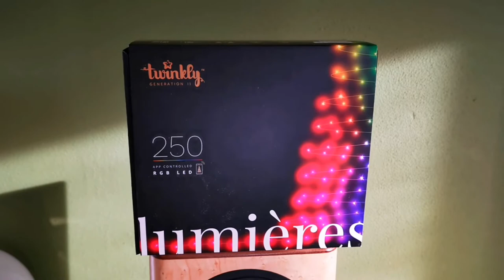wat kun je doen met twinkly kerstboomverlichting na de kerst